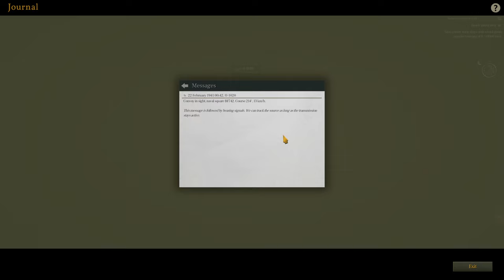UBoat U-48 Feb 1941 Patrol | "Happy Times" | Max Realism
The 3 months between Dec 1940 and Feb 1941 was the worst yet for the British. The allies lost over a million tons of shipping in exchange the Germans lost zero Uboats. While these real world (revised post-war) statistics are shocking, they help paint a picture why Churchill / UK was so worried about the Uboat fleet.
In reality the UK were convinced they had sunk Uboats both Decemeber and Jan, but this wasn't the case. This really was the "happy times" that Uboat Captains would soon long for.
Join us, in the U-48 as we set sail mid Feb '41 and try to replicate some of the losses inflicted upon the allies.